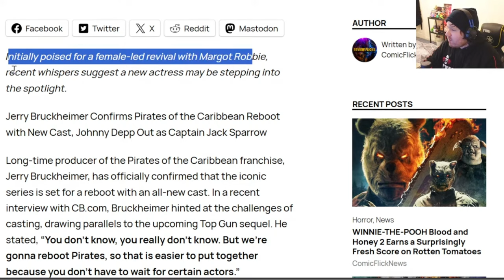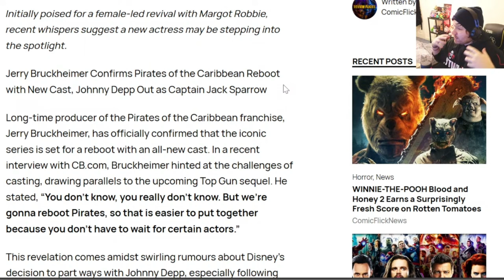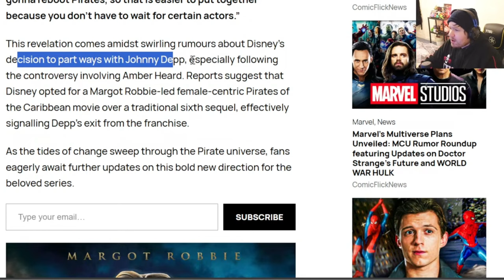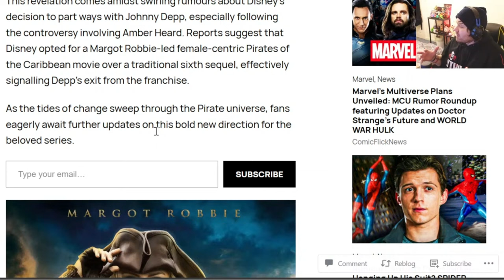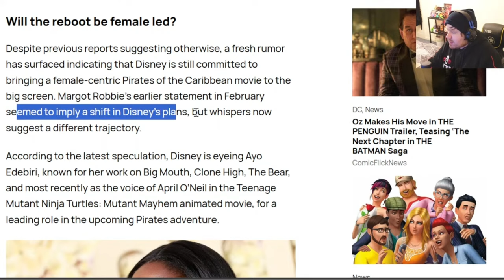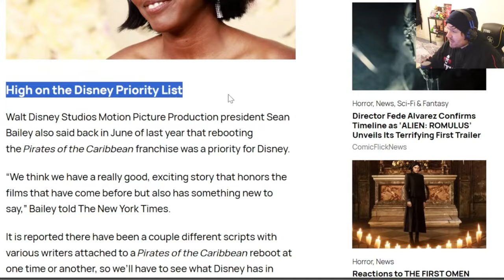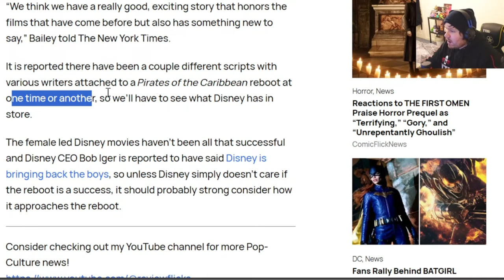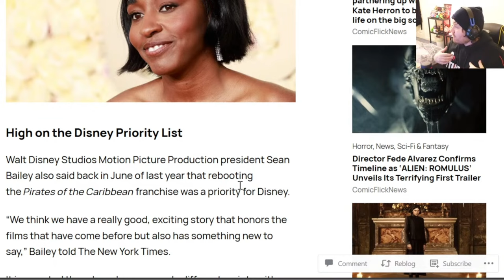Potential All-female Leads In Pirates Of The Caribbean Reboot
Ahoy, mateys! Get ready to set sail once again as the iconic Pirates of the Caribbean franchise embarks on a thrilling new adventure with not one, but two fierce actresses potentially taking the helm! In this exciting video, we dive deep into the latest rumors and updates surrounding the highly anticipated reboot of the beloved swashbuckling series.

Join us as we discuss the potential leading ladies who could be steering the ship in this new installment, bringing their own unique flair and charisma to the high seas. From daring sword fights to captivating tales of treasure and intrigue, the Pirates of the Caribbean franchise is known for its epic adventures and unforgettable characters.

So, hoist the Jolly Roger and join us as we uncover all the excitement and speculation surrounding the Pirates of the Caribbean reboot! Arrr, adventure awaits! 🏴‍☠️🌊🗺️

Timestamps
00:00 Introduction
00:25 Pirates Reboot News
00:42 No Johnny Depp
01:17 New Cast
02:05 Margot Robbie
03:47 Female Led Movie?
04:16 Ayo Edibiri
05:11 Pirates Movie High PRIORITY
06:17 Male Leads Returning
06:45 Fans Cautious about Wokeness
07:20 Closing